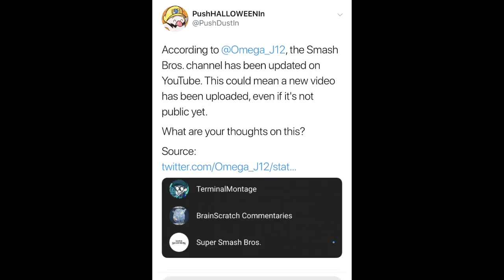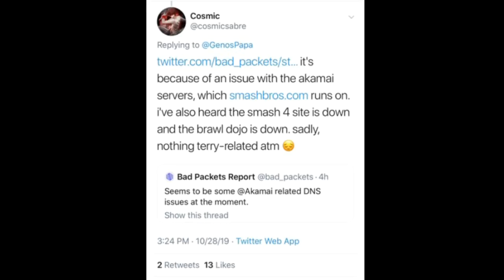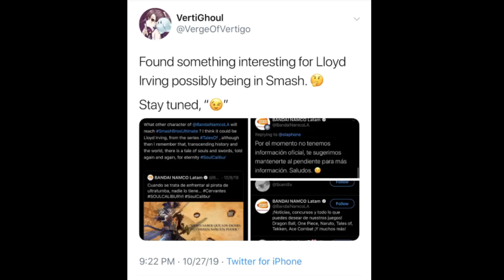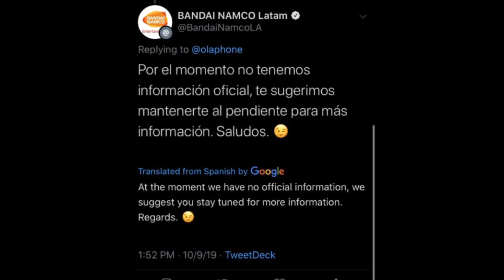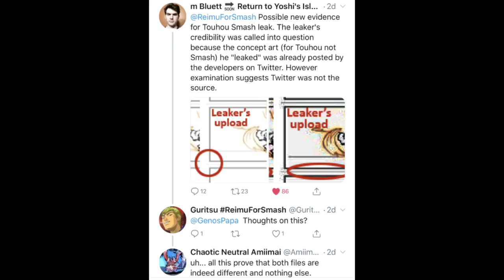Terry Coming Soon! OR November? - PapaGenos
Terry Bogard, our next DLC character for the Super Smash Bros Ultimate Fighters Pass might be "Coming Soon"!!! Also some interesting potential leaks for Lloyd Irving and Reimu!!!